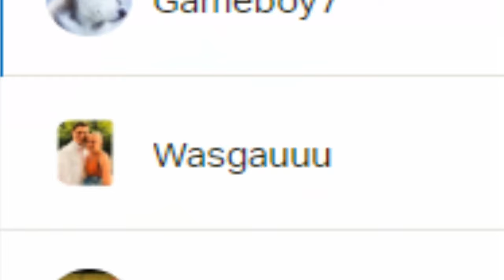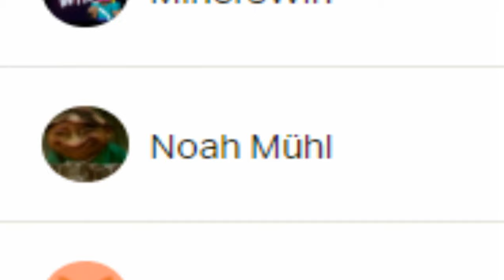StatTrak AWP Fever Dream Youtube Giveaway + ( IBuyPower Sticker Giveaway im Livestream )